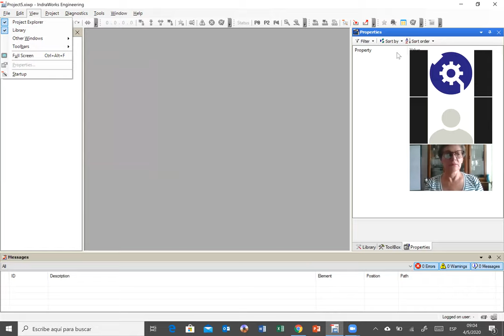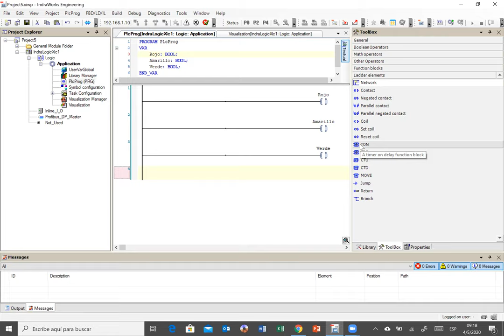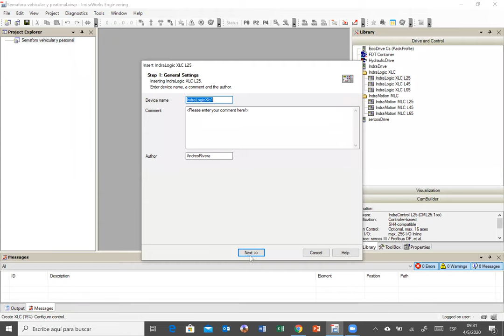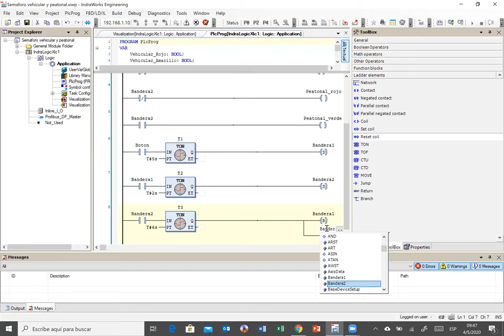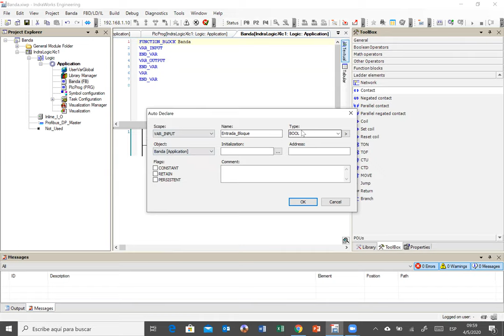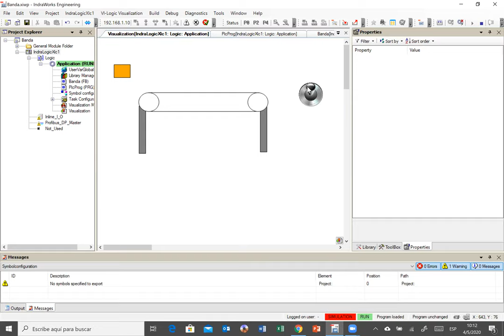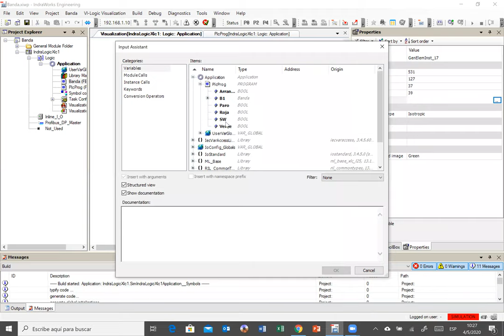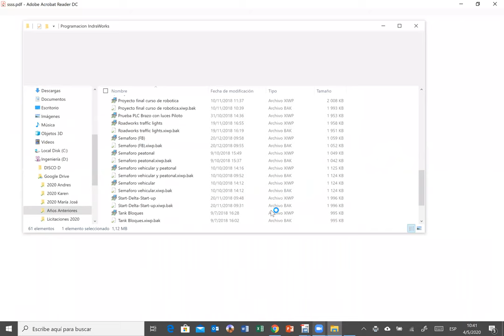Introducción al PLC y principios de programación, segunda parte.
Webinar diseñado para aprender desde cero sobre el PLC, parte 2.